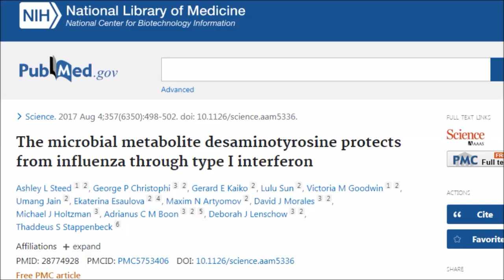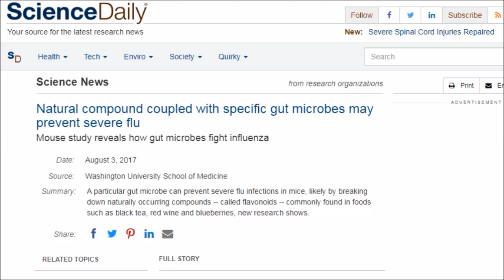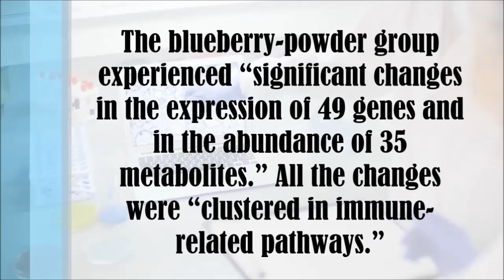Is This The #1 Fruit For Your Immune System?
What is the best fruit to eat for your immune system? Is there a number 1 fruit for boosting the immune system? Why are certain types of fruits so powerful for the immune system? Which fruit is the best at helping to prevent colds and flu? Well let's find out.

Studies
Synergistic induction of human cathelicidin antimicrobial peptide gene expression by vitamin D and stilbenoids

Natural compound coupled with specific gut microbes may prevent severe flu

The microbial metabolite desaminotyrosine protects from influenza through type I interferon

Effect of Flavonoids on Upper Respiratory Tract Infections and Immune Function: A Systematic Review and Meta-Analysis1,2

An 8-week freeze-dried blueberry supplement impacts immune-related pathways: a randomized, double-blind placebo-controlled trial

Six weeks daily ingestion of whole blueberry powder increases natural killer cell counts and reduces arterial stiffness in sedentary males and females